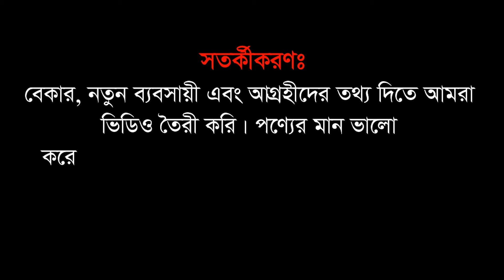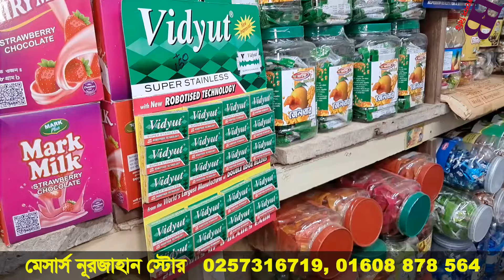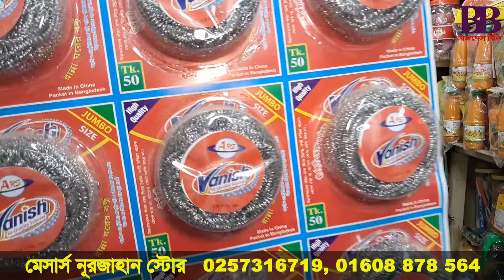মুদি মনোহারীর পাইকারি মার্কেট ঢাকা চকবাজার | Mudi Paikari Dokan | Business BD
চকলেট ৩০ পয়সা, বেলুন ২০ পয়সা, মাজুনী ৬ টাকা, মুদির পাইকারি দোকান চকবাজার

পণ্য কিনতে যোগাযোগ করতে পারেন:
মেসার্স নূরজাহান স্টোর
হোসেন ম্যানশন, বেগমবাজার, চকবাজার, ঢাকা
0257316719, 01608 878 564